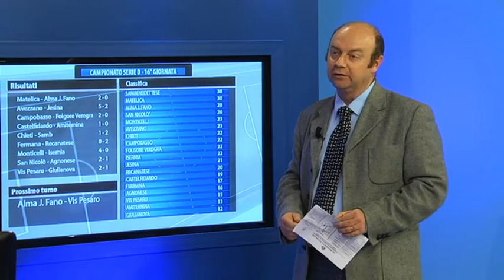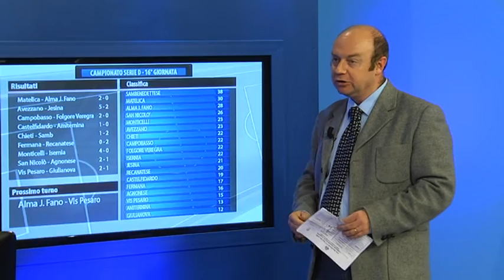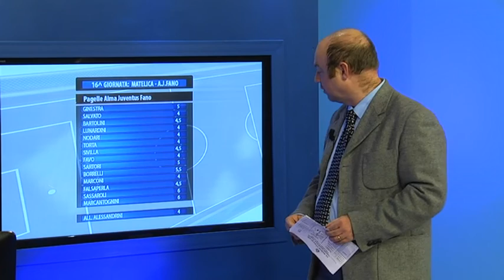Matelica - Alma Juventus Fano 2-0 - Classifica e pagelle